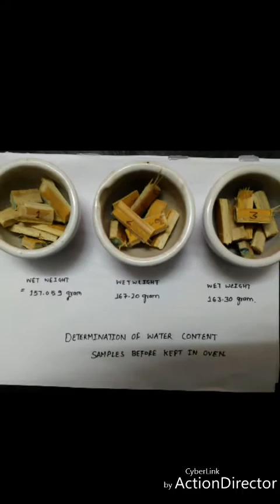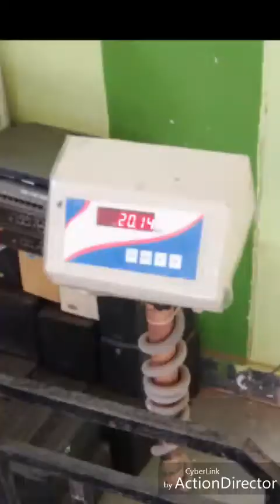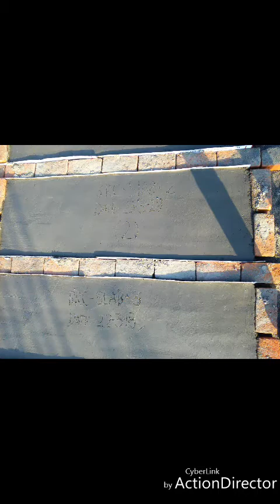Performance of precast concrete bamboo reinforcement panel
In this video shows the working process of bamboo reinforcement panel